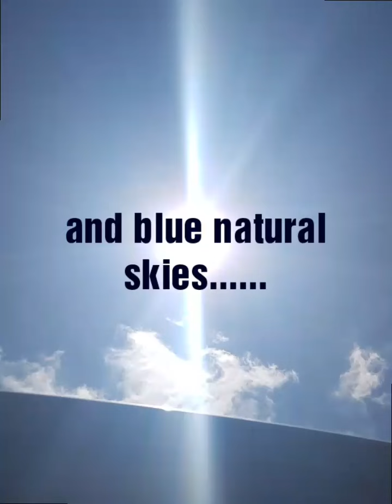Flat Earth. CHEM trail pics. Blue sky pics.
Photo's of the skies above. Non natural formations. And natural formations